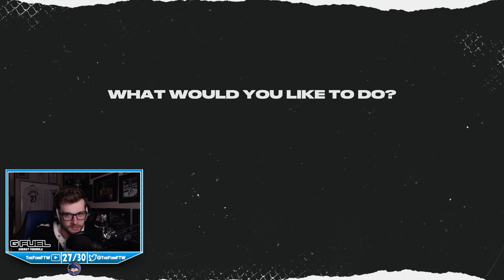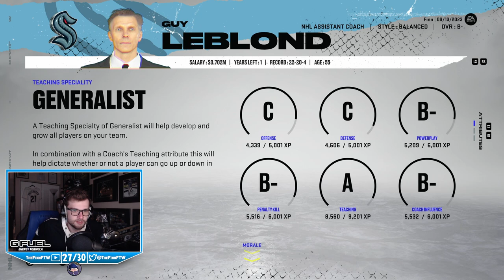NHL 22 Franchise Mode | Seattle Kraken | EP13 | HUGE FREE AGENT SIGNINGS! (S2 OFFSEASON)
Save 10% on your purchase when you use code FINN at GFuel!